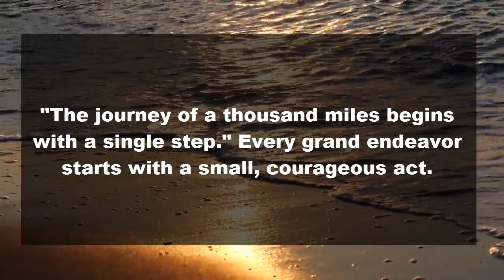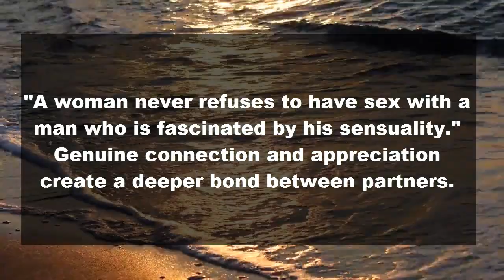A woman Never refuses to have Sex with a man, who||women facts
In this thought-provoking video, we delve into the complex topic of a woman's changing desires and explore the reasons why she may no longer want to engage in sexual intimacy. We examine the various factors that can influence a woman's sexual preferences and discuss the implications of a sexless relationship or marriage.

Join us as we delve into the following topics: the reasons behind a woman's declining interest in sex, the impact on both partners' emotional well-being, and the potential consequences of a long-term absence of sexual activity. We also offer valuable insights and advice on how to navigate a sexless relationship, reignite the passion, and create a more satisfying and fulfilling intimate connection.

If you're curious about understanding the dynamics of sexual desire, the significance of emotional and physical connection, or seeking guidance on how to approach these sensitive topics with your partner, you've come to the right place. Our aim is to provide a supportive and informative space where we can explore these issues openly and constructively.

Together, let's create a healthier and more fulfilling sexual journey.
A woman Never refuses to have Sex with a man, who
why she never wants to have sex anymore
reason why she never wants to have sex anymore
what happens to your body if you never have sex
how to pleasure a woman
why wont my wife have sex with me
why won't my wife have sex with me?
what happens if you never have sex,never have sex
how to satisfy a woman
how to make a woman feel good in bed
what do i have to do to get more sex
why does my girlfriend not have sex with me anymore?
sexless marriage how to deal with it